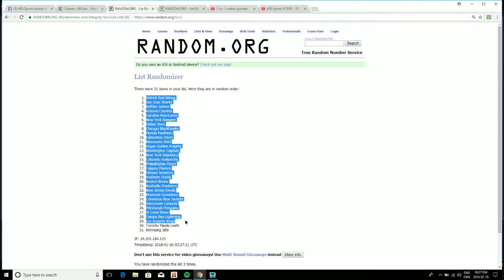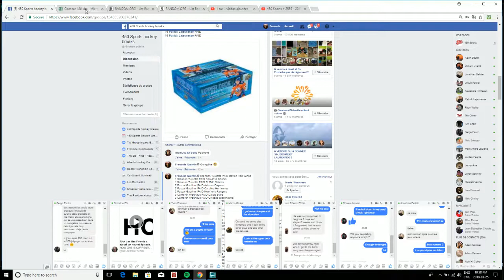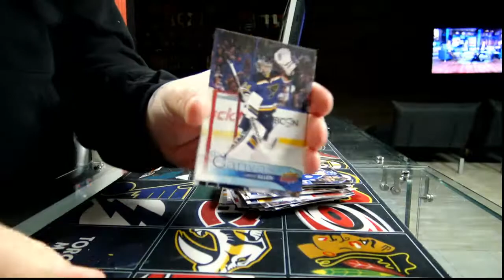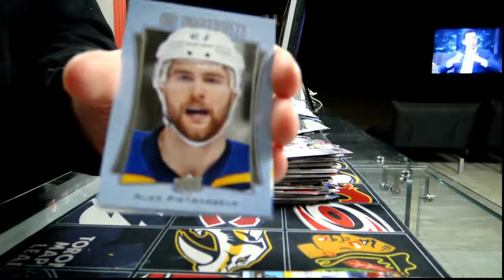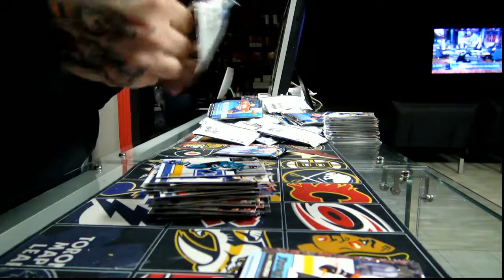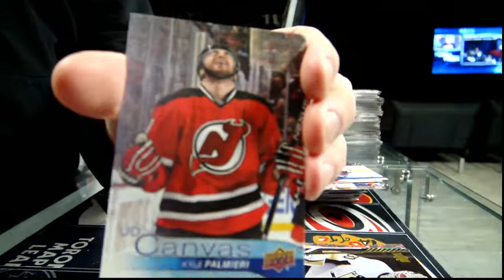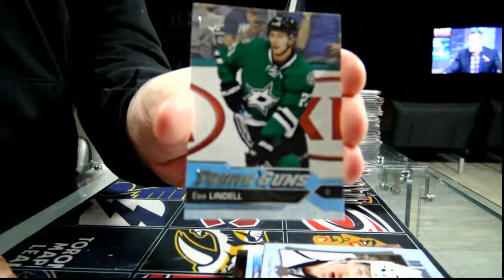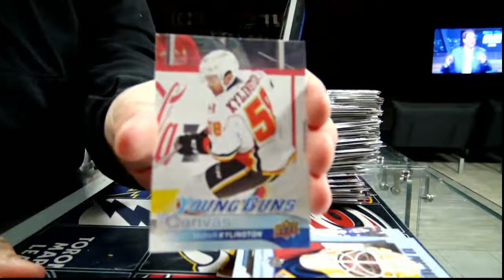450 Sports # 2568- 2016/17 Series 1 Double Box Triple Up Break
450 Sports # 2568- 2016/17 Series 1 Double Box Triple Up Break